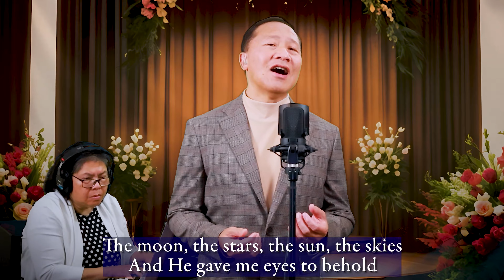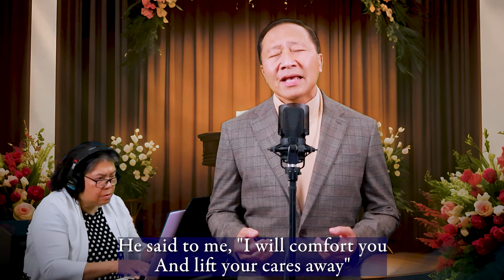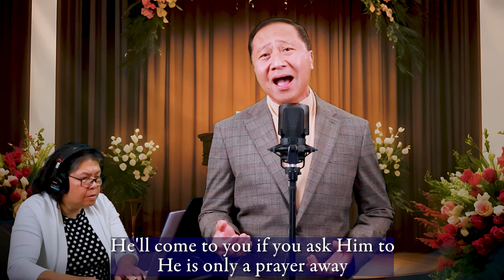"I Asked The Lord" by Jimmy Duncan and Johnny Lange (Performed by Reuben Capistrano)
"I Asked The Lord" by Jimmy Duncan and Johnny Lange. Performed by Reuben Capistrano and Pianist Shirley Ladion

Special Number from the Sermon "The Coming Test" aired on July 27, 2024 by Pastor Nat Fajardo.

You can play all our music in one playlist Please check out our WGM Online Music Playlist

Also You might like our information-rich studies, like Daily Devotionals, Morning Manna, Monthly Studies and more...

Welcome to Whole Gospel Ministries Church YouTube Channel.
A congregation of Sabbath-Keepers.

We are part of worldwide Advent movement composed of those who are preparing for Christ’s soon return,  patiently striving by God’s grace, to keep the Law of God through the faith and Testimony of  Jesus Christ, as proclaimed in the everlasting Gospel of the Three Angels’ message of Revelation 14.

God Bless,
Pastor Nathaniel M. Fajardo

Our Mission

To accelerate the heralding of the whole gospel in its final stages, as given in the closing messages and prophecies of the bible; to foster and promote more involvement, greater interest, and deeper studies on the science of redemption, “the science of all sciences”.